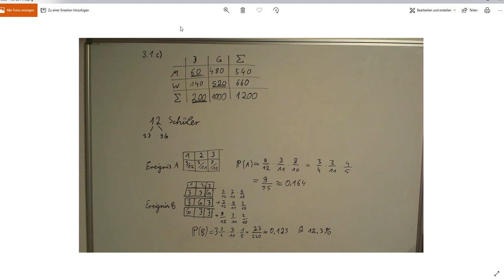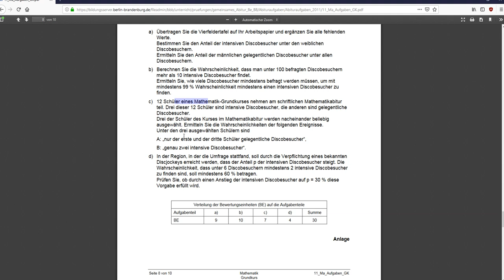Aufgabe 3.1.c) vom Berliner Mathe Abi 2011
Für eine Unterstützung mit einem Abo wäre ich sehr dankbar.
Wenn ihr Fragen habt oder Fehler gefunden habt, zögert nicht die Kommentar-Funktion zu benutzen! Ihr helft damit auch anderen Lernenden.

Links zu den anderen Aufgaben:
Abitur 2011:

Es werden Aufgaben von der alten Abiturprüfung Mathematik aus dem Jahr 2011 vom bildungsserver Berlin Brandenburg vorgerechnet und die Lösung präsentiert.  Das Video hat das Ziel den Lernenden auf die Abiturprüfung 2019 im Fach Mathematik (speziell im Fachgebiet Analysis) vorzubereiten.